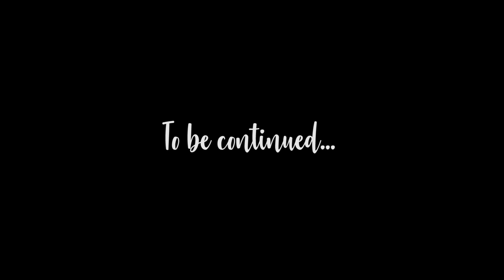Early Summer in Boracay|Travel vlog no 4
BJ and I head to Boracay for an early summer vacay...
la siya natapos coz umuwi si BJ pero ipapatuloy hehehe

I had an opportunity to work in Boracay so why not film our 1st week there :)